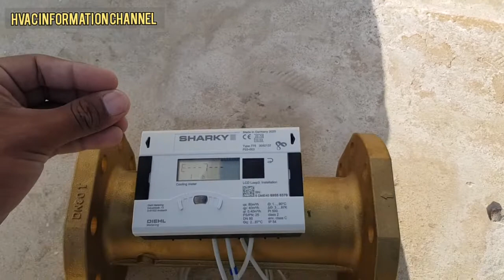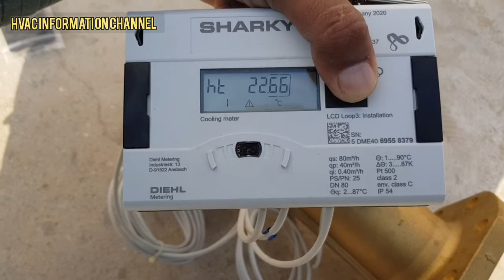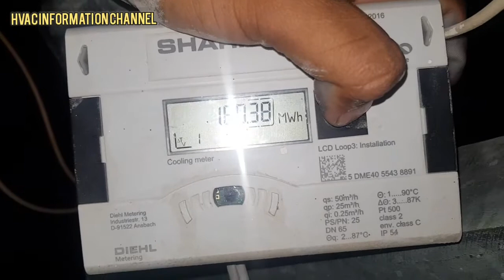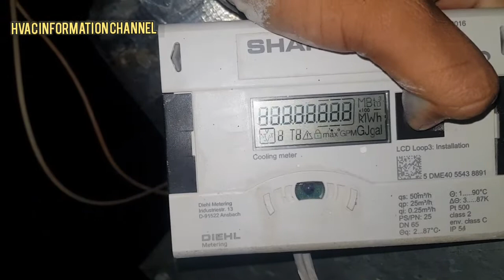How to btu meter fix/Sharky BTU meter dn80 replace/how to check btu meter reading/Btu meter sensor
how to change btu meter